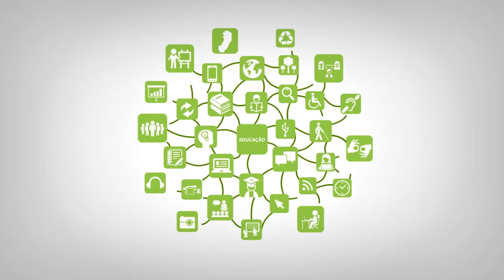Apresentação - Projeto de Aprendizagem e Mapas Conceituais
Curso: Pós Graduação Latu Sensu em Tecnologias Educacionais
Disciplina: Projeto de Aprendizagem e Mapas Conceituais
Professor: Lidiane Leite Vasconcelos